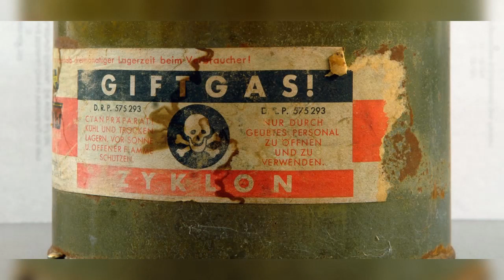(172) Zeuge Rolf Mulka im Frankfurter Auschwitz-Prozess, 22.10.1964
Aussage des Zeugen Rolf Mulka am 103. Verhandlungstag.

Rolf Mulka, 37 Jahre alt, Kaufmann aus Hamburg/Deutschland. Sohn des Angeklagten Mulka.